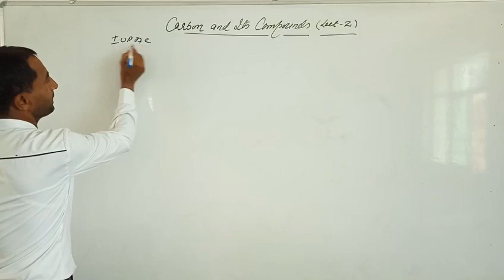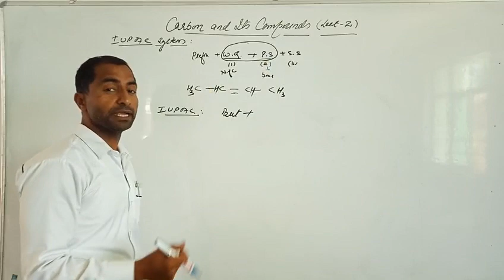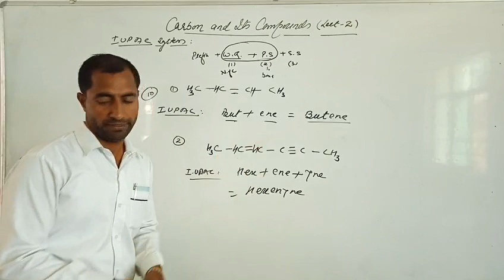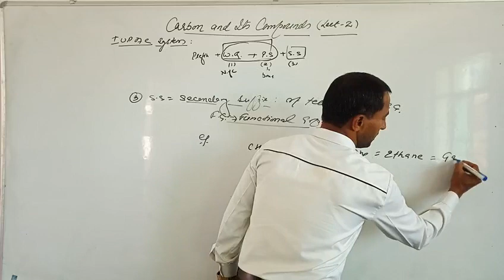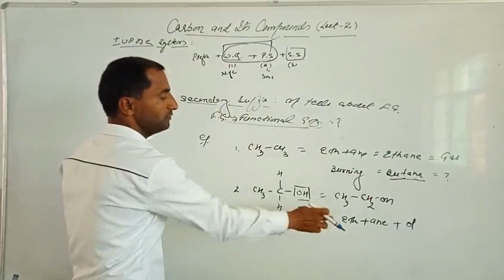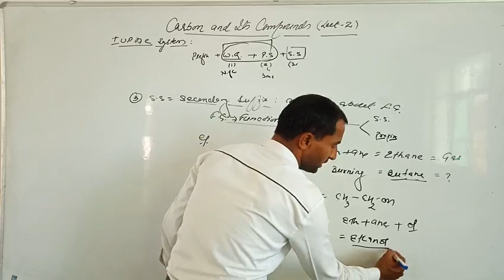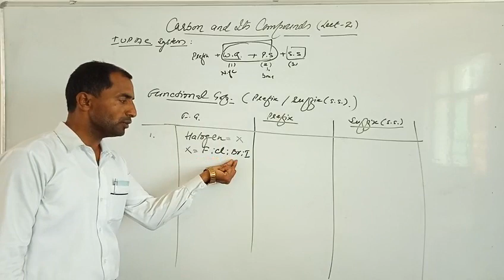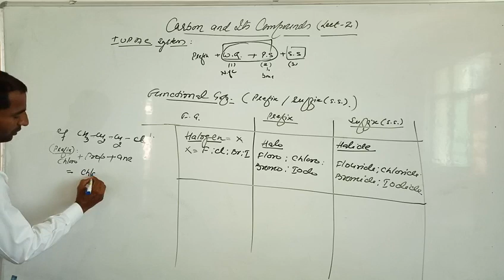10-Cls-Carbon & its Comps(Lect.2)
IUPAC (i)